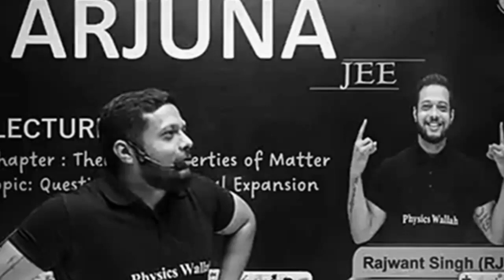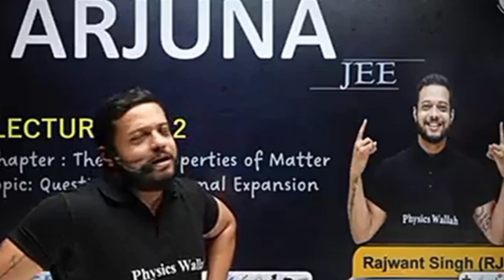Corona is back! in exam times 😶 | Go Corona Go by Rajwant sir 😂😂 | JEE Mains Cancelled? 😱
💠Note - PW Dramatics  is not the Official Channel Of Physics Wallah Alakh Pandey Sir.

©PW Dramatics (Spread Happiness)